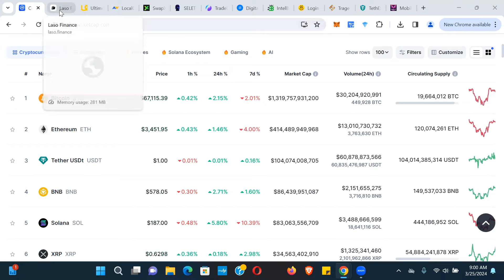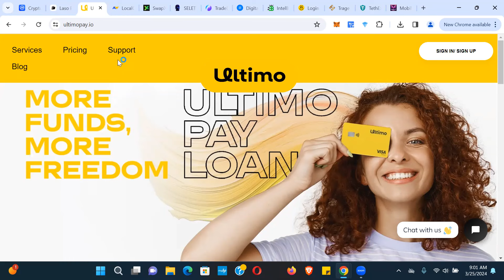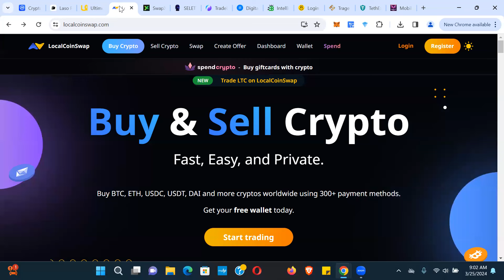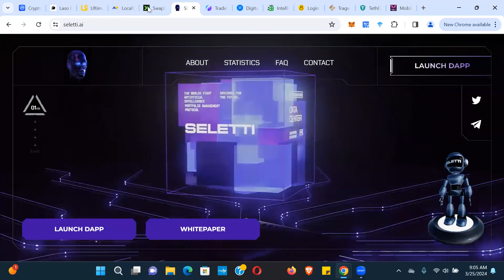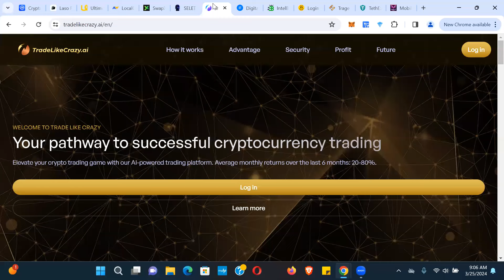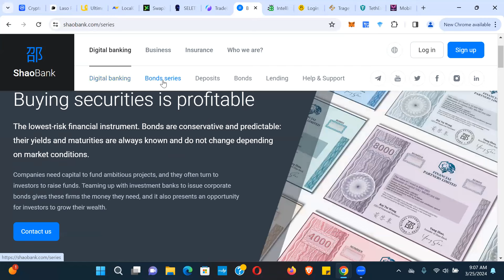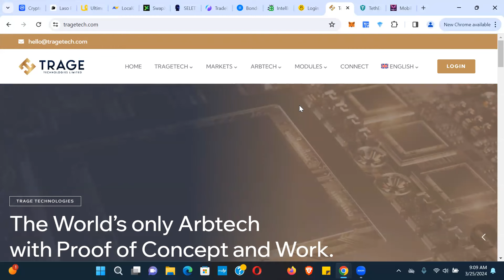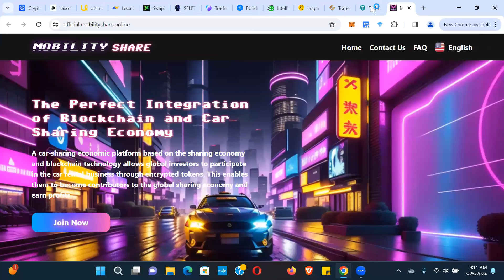PLATFORM UPDATES - LET'S TALK ABOUT THESE PASSIVE INCOME PROJECTS AND KEEP YOU IN THE LOOP!!